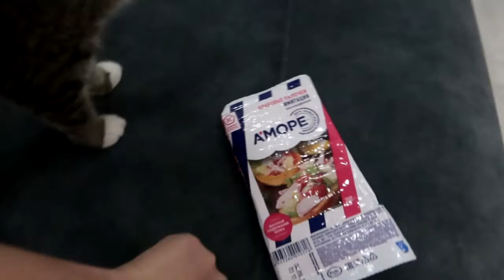VLOG :ЗАБРАЛИ АНАЛИЗ\ ПП СЫРНИКИ\ЧУТЬ-ЧУТЬ НЕ СЛУЧИЛСЯ ПОЖАР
Привет ,Меня зовут Мария!
И я рассказываю о обычных вещах, глазами необычного человека.
Я необычный человек...
У меня замечательный муж Алексей и сынуля Максим
Для посылок : г. Барнаул ул. Шумакова 38-88 \656058
Рудакова Мария Александровна